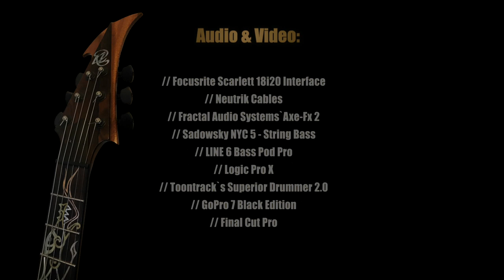Ken Lawrence Explorer - The Blues Of Jörmungandr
Playing my own composition, dubbed "The Blues Of Jörmungandr", while checkin` out the tones of this viking themed Ken Lawrence Explorer. This track is based on a older demo, «Guided By The Light», that I reworked to serve as an all out instrumental. Chose this track `cause of all the clean parts (obviously!), just perfect for a genuine Kenneth Lawrence Instrument!

The guitars are all over the place here, left, center and right, so what you see is what you hear.

00:00 - Intro "Interruption Girl, Y`know!" - Part 1
00:26 - BKP Aftermath Bridge (Crunch)
00:52 - BKP Aftermath Bridge & Neck (Fade in Clean)
01:01 - BKP Aftermath Neck (Clean)
01:19 - BKP Aftermath Bridge (Crunch)
01:28 - BKP Aftermath Neck (Clean)
01:46 - BKP Aftermath Neck (Clean w/Reverb)
02:03 - BKP Aftermath Neck (Clean)
02:56 - BKP Aftermath Bridge & Neck (Solo)
03:14 - BKP Aftermath Bridge (Lead)
03:49 - BKP Aftermath Neck (Clean w/Reverb)
04:42 - Outro "Interruption Girl, After The Person Died" - Part 2

Gear used:

KL Explorer w/BKP`s Aftermath set PUs, Fractal Audio System`s AXE-FX 2, using their amp presets based on Mesa Boogie Mark IIC+ amp (crunch) and Roland JC-120 amp (clean) SADOWSKY 5-string NYC bass, Line 6 Bass Pod Pro and Toontrack`s Superior Drummer 2.0.

Recorded and produced using Logic Pro X.

Visuals recorded using a GoPro Hero 7 Black Edition camera. Audio and film mashed together using Final Cut Pro X.